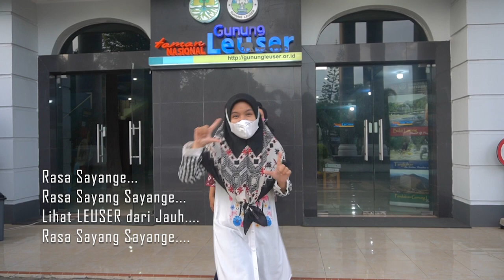Sayang dari Leuser : HUT Darma Wanita Persatuan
Lihat Leuser dari jauh, rasa sayang sayange...

Dirgahayu Darma Wanita Persatuan
Makin berdaya di usia 22
terus berperan, menyongsong masa depan...

Salam sehat bahagia
Salam konservasi